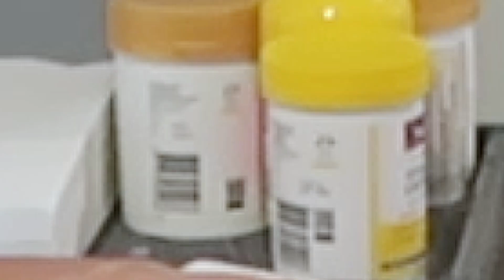DITL IN PERTH: SENSORY + MESSY PLAY 🌈 | HOW TO ENTERTAIN A 2YO ✨| AMARA'S FAVOURITE ACTIVITIES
Hey guys! Sharing with you how I entertain my 2yo toddler with sensory and messy play. Please share your toddler's favorite activity so we can do it too! :)

Hey guys! We are Daryl and Melonie, first time parents to our lovely daughter, Amara. We share vlogs about our family, lifestyle and the things we do ☀️

Love,
The Martin Fam